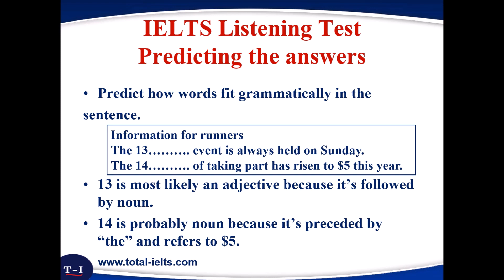IELTS Listening. Predict the Answer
More from Total-IELTS… follow the links. Achieve your goal!